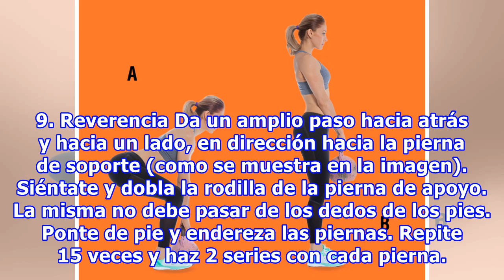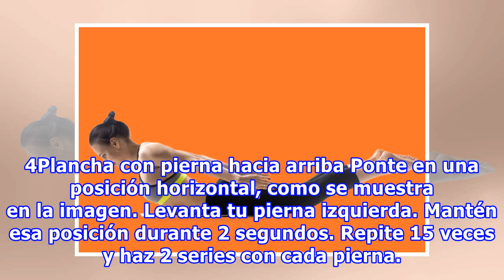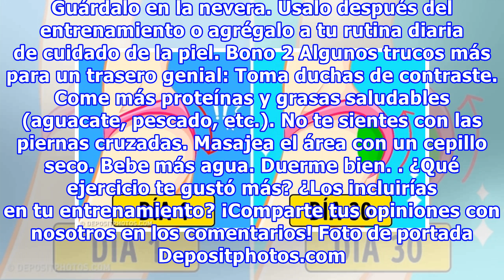9 Ejercicios que son la última moda para formar un trasero estilo burbuja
9 Ejercicios que son la última moda para formar un trasero estilo burbuja
9 Ejercicios que son la última moda para formar un trasero estilo burbuja Un trasero plano no es algo que se vea sexy en un traje de baño o en unos pantalones ajustados, así que comienza a hacer estos ejercicios para obtener el cuerpo de tus sueños. ¡Verás que no necesitas inscribirte en un gimnasio...